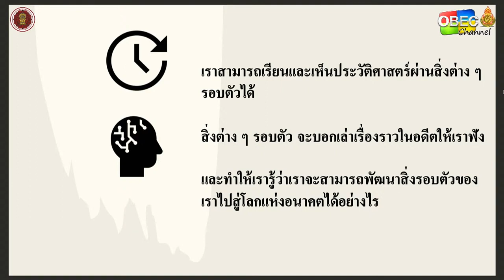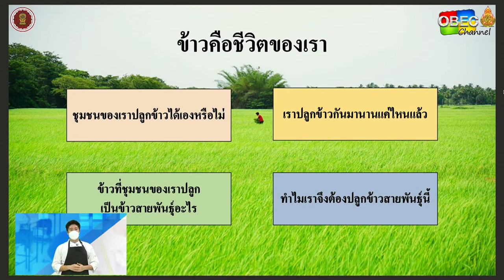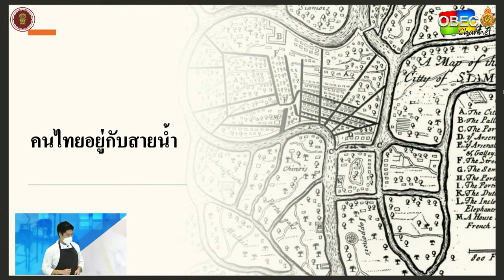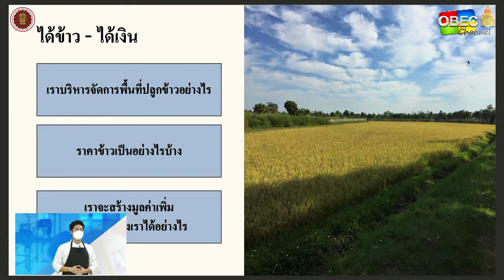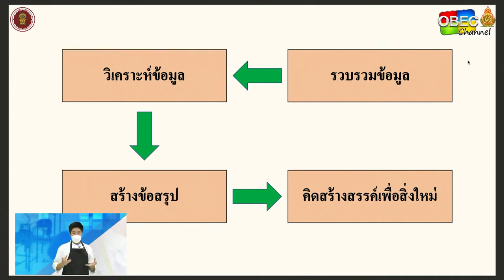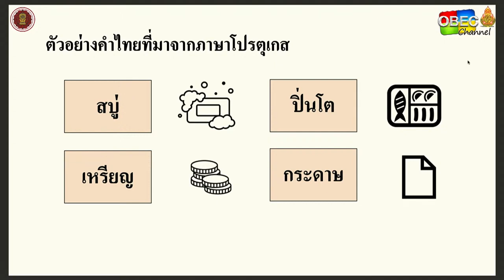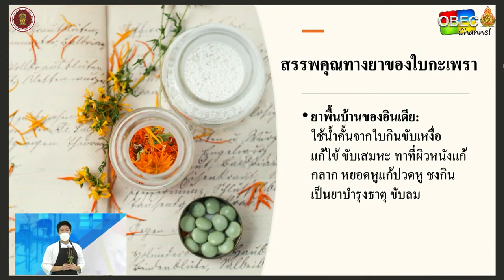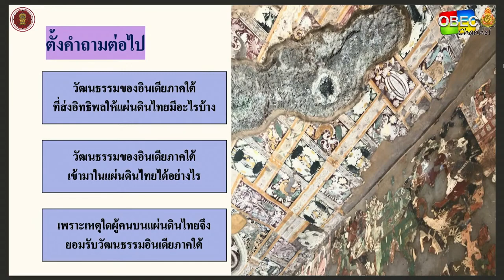“ท่องโลกประวัติศาสตร์แสนสนุกกับพี่ต้นคูน”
วิดีโอนี้เป็นส่วนหนึ่งของกิจกรรม "เรียนรู้เพื่อการสอน สอนเพื่อการเรียนรู้"
บรรยายโดย พี่ต้นคูน ณัฐพงศ์ ลาภบุญทรัพย์ (ทีม Classonline)
ในวันที่ 18 พฤษภาคม 2564
Full Version : OBEC Channel